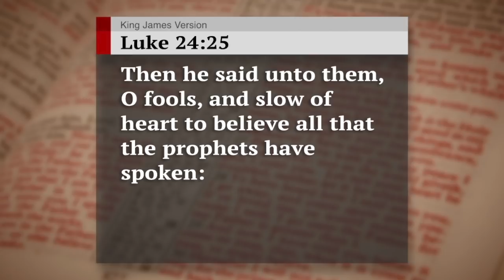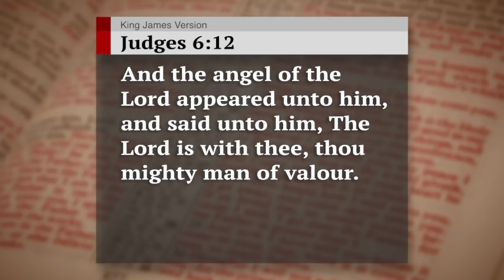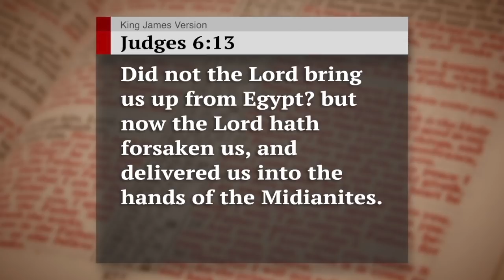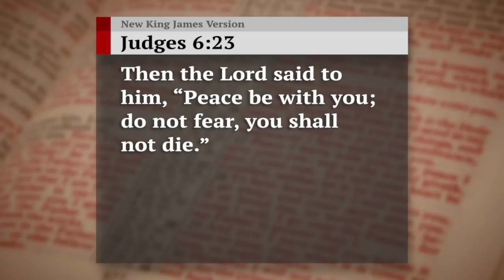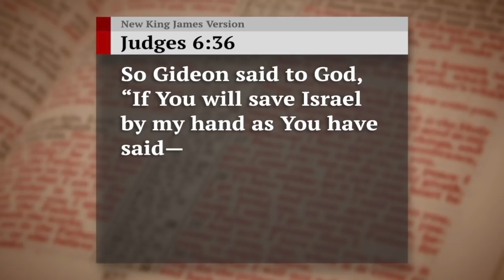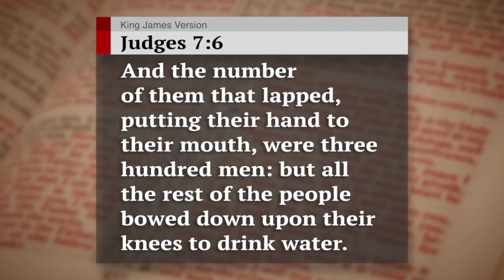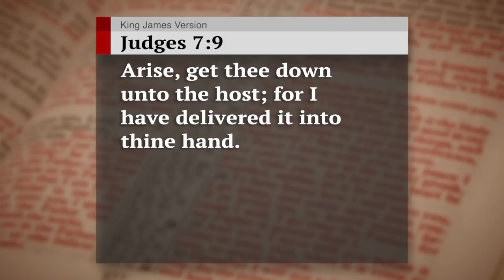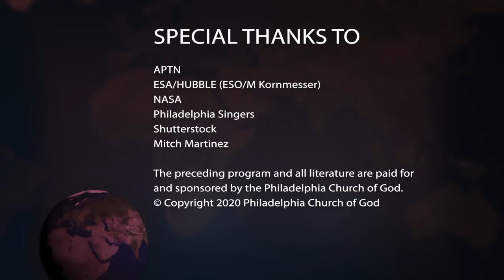Gideon—Mighty Man of Faith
God transformed Gideon from a coward into a bold warrior. He wants to do the same for you spiritually. Learn how—next, on The Key of David, with Gerald Flurry.

Millions lack the faith to receive answers to their prayers—to free their minds from fears and worries. To a large extent, this is due to a lack of understanding what faith is.

Request our free booklet What Is Faith? to learn God’s definition of this life-changing character trait. Understand how to build the faith to move mountains in your life. When you know God’s promises in the Holy Bible, you can live with absolute confidence and boldness. Study What Is Faith? for a battle plan that will help you through any trial and test, every day. With God on your side, you are the majority—even against an army of foes.

Also request Gerald Flurry’s free book The Book of Hebrews: What Jesus Christ Is Doing Today for the motivation and strength to obey God in these dangerous days. The biblical book of Hebrews contains a beautiful passage about faith and the heroes of history who best displayed it. Their names have been memorialized for all time in Hebrews chapter 11, the “Hall of Faith.” Study Gerald Flurry’s book on Hebrews to learn how these examples apply to the modern age—how you can develop the kind of faith that positively altered the history of the world.

You will also receive our free reprint article “Offensive Warfare.” Once you build unshakable faith in God, you can go on the attack against your problems. No more hesitation; no more uneasiness. Some examples from military history directly parallel your daily fight and provide the key to victory.

All our literature is available free of charge, at no cost or obligation to you. Request What Is Faith?, The Book of Hebrews: What Jesus Christ Is Doing Today, and “Offensive Warfare.”